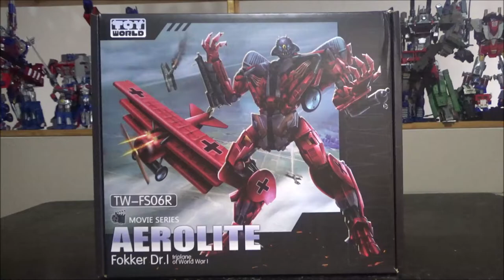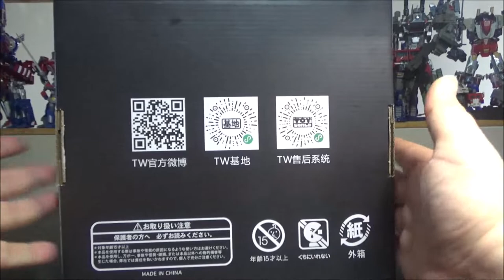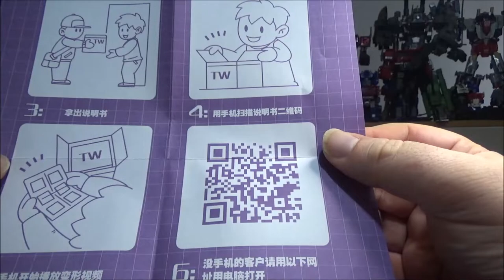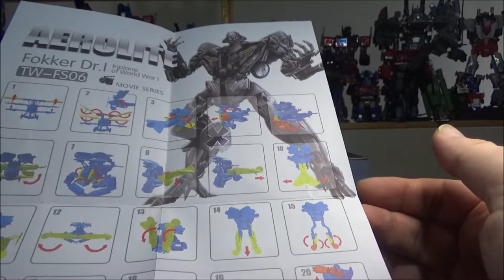[Francais] Revue Video du ToyWorld - Movie Series - TW-FS-06R - Aerolite - Starscream (RED BARON)